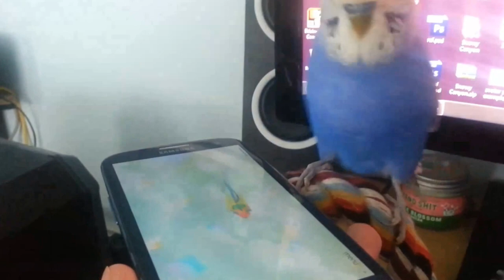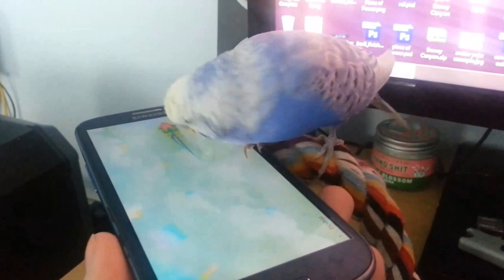Pixel playing a mouse game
Pixel is playing on an app called PawMe Lite. It's an app designed for cats but Pixel loves it. The game involves chasing a clockwork mouse on screen, when your pet hits it it plays a little bird noise and a new mouse appears.